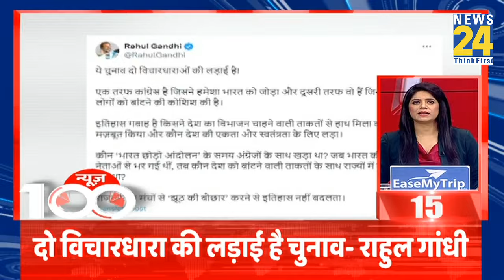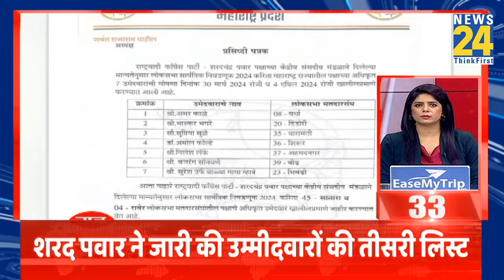News Shatak में देखिए आज की 100 बड़ी खबरें | 10 April 2024 | Top 100 News | News24